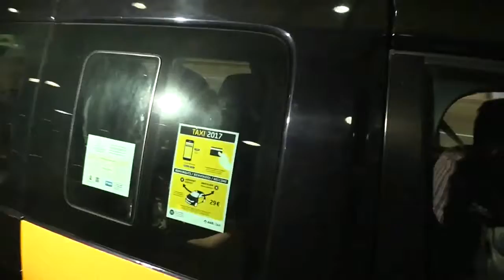Ronaldinho y el taxi ¡Casi le deja tirado! - New 1018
Ronaldinho y el taxi ¡Casi le deja tirado!
Ronaldinho Funny Moment - Taxi had left without him - return to Barcelona 03/02/2016
Ronaldinho aterrizó en el aeropuerto de Barcelona y mientras se despedía su taxista casi se va y le deja fuera del coche. ¡No te lo pierdas!Роналдиньо и такси почти не подведет!
Роналдиньо и такси почти не подведет!
Роналдиньо Забавный момент - Такси покинувшие без него - вернуться в Барселону 03/02/2016
Роналдиньо совершил посадку в аэропорту Барселоны и в то время как его водитель покидал почти не осталось, и уходит от него из машины. Не пропустите его!
Ronaldinho et le taxi Presque vous laisser tomber!
Ronaldinho drôle Moment - Taxi avait quitté sans lui - retourner à Barcelone 02/03/2016
Ronaldinho a atterri à l'aéroport de Barcelone et alors que son chauffeur quittait presque disparu et le laisse sortir de la voiture. Ne manquez pas ça!
Ronaldinho and the taxi He almost leaves him!
Ronaldinho Funny Moment - Taxi had left without him - return to Barcelona 02/03/2016
Ronaldinho landed at the Barcelona airport and while saying goodbye his taxi driver almost leaves and leaves him out of the car. Do not miss it!
رونالدينيو وسيارات الأجرة السماح تقريبا بانخفاض لكم!
رونالدينيو مضحك لحظة - تاكسي قد غادر دون وسلم - العودة إلى برشلونة 2016/03/02
هبطت رونالدينيو في مطار برشلونة وبينما كان يغادر ذهب سائقه تقريبا، ويترك له بالخروج من السيارة. لا تفوت!
โรนัลและรถแท็กซี่เกือบทำให้คุณผิดหวัง!
ช่วงเวลาที่โรนัลตลก - รถแท็กซี่ได้ทิ้งโดยไม่มีเขา - กลับไปบาร์เซโลนา 2016/03/02
โรนัลลงจอดที่สนามบินบาร์เซโลนาและในขณะที่ขับรถของเขากำลังจะออกจากหายไปเกือบและใบเขาออกมาจากรถ พลาดไม่ได้!
Ronaldinho và taxi Hầu như cho phép bạn xuống!
Ronaldinho vui Moment - Taxi HAD trái mà không có anh - trở lại Barcelona 2016/03/02
Ronaldinho đã hạ cánh tại sân bay của Barcelona và trong khi lái xe của ông bị bỏ lại gần như biến mất và rời bỏ anh ra khỏi xe. Đừng bỏ lỡ nó!
Ronaldinho dan taksi Hampir mengecewakan Anda!
Ronaldinho Lucu Momen - Taxi SUDAH meninggalkan tanpa dia - kembali ke Barcelona 2016/03/02
Ronaldinho mendarat di bandara Barcelona dan sementara sopirnya meninggalkan hampir hilang dan meninggalkan dia keluar dari mobil. Do not miss it!